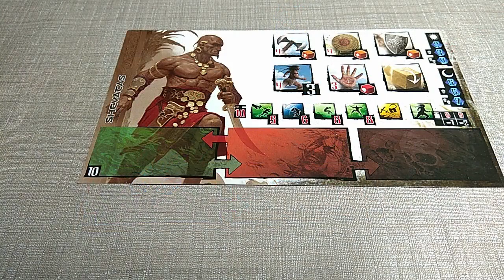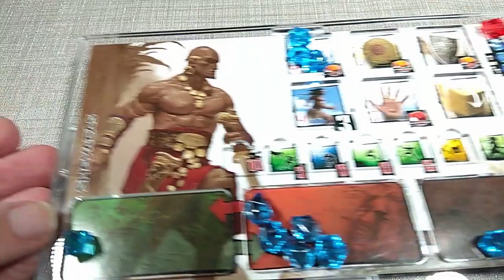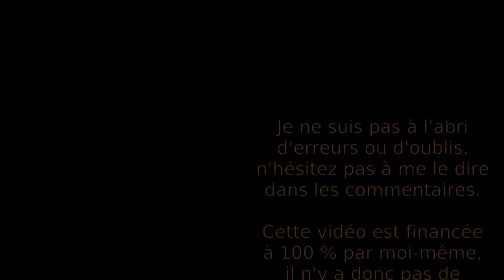Conan : plateau joueur en plexiglas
Voici un accessoire que je vous suggère pour le jeu de société Conan : le plateau de joueur en plexiglas ! Cela vous permettra que vos gemmes restent bien en place !
⮮ 🛈 Plus d'informations 🛈 ⮯

💡 Auteur : Frédéric Henry
🎨 Illustrateurs : Adrian Smith (@adriansmithartist) et Georges Cl4renko
🏭 Éditeur : Monolith (@monolithboardgames)